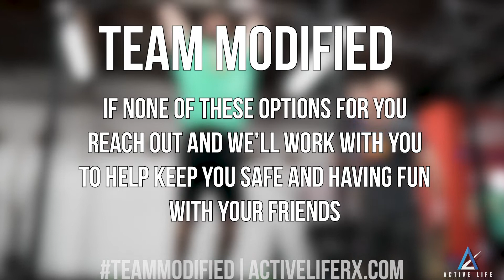Team Modified 20.3 | 2020 Active Life Open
Are you looking to still throwdown in the Open but hoping to protect some achey or injured parts of your body? Use one of our teammodified templates to still have the chance to workout with your buddies in class, while also treating your body right. Enjoy!